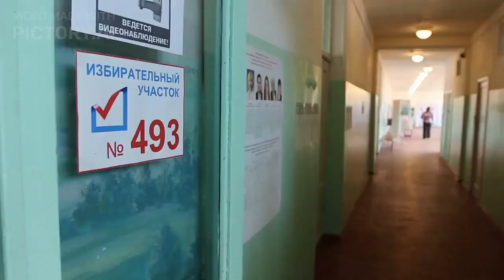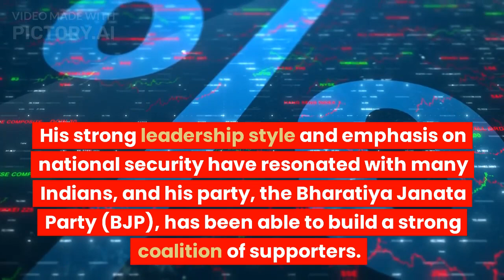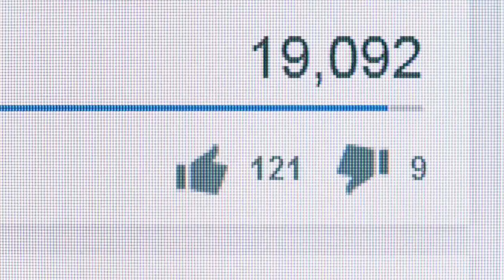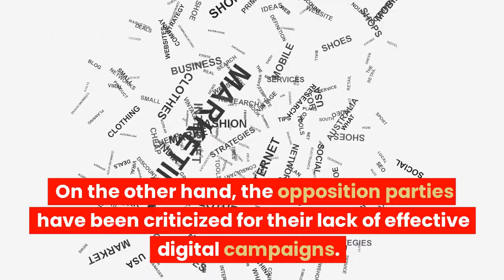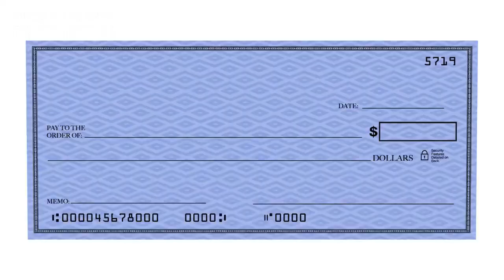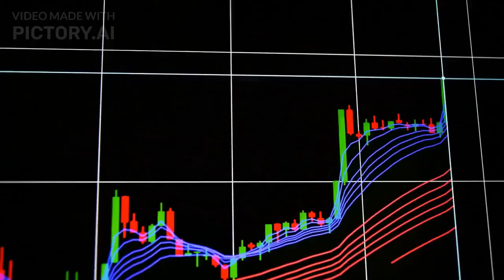11- Modi's Popularity and Re-election Prospects: An Analysis of India's National Elections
the performance of the economy. High unemployment and slow growth rates could negatively impact public perception of Modi's policies and his ability to secure re-election. Additionally, the controversial Citizenship Amendment Act and National Register of Citizens, as well as concerns over civil liberties, may also impact his re-election prospects. It will be important for Modi and the BJP to address these issues and address public concerns in order to secure re-election.